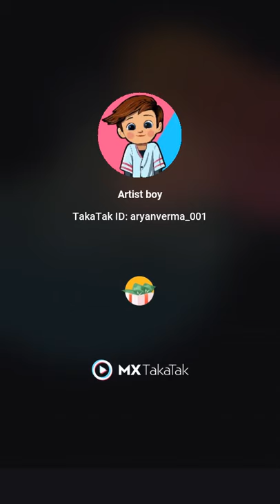this is for kids